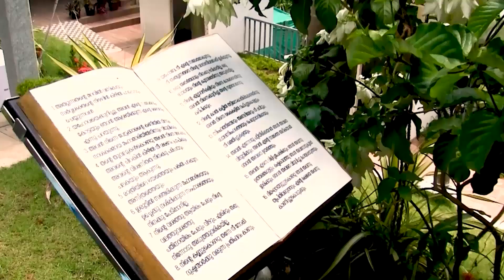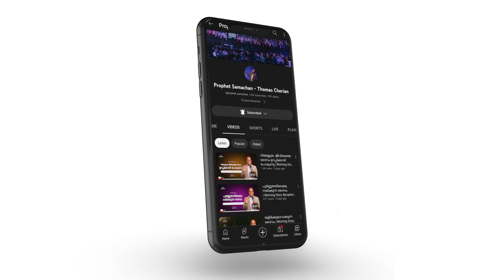നിങ്ങളുടെ സന്തോഷം ദൈവ വചനത്തിൽ ആയിരിക്കട്ടേ || MORNING GLORY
For Offering [ INTERNATIONAL ]
Name: THOMAS CHERIAN
Bank: STATE BANK OF INDIA
Branch: KARAVALOOR
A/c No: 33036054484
IFSC: SBIN0007623
Swift: SBININBB
For Offering [ INDIA ]
Name   : MELECH
Bank   : HDFC BANK
Branch : PUNALUR
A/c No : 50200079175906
IFSC   : HDFC0004083

Address: Thomas Cherian
Grace Villa, Karavaloor (PO)
Punalur, Kollam 691333
Kerala, India.